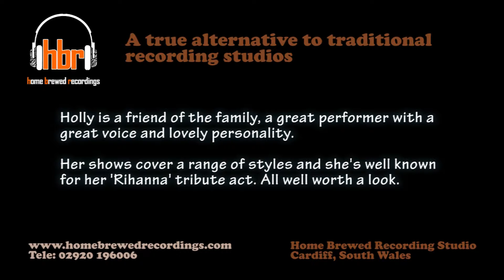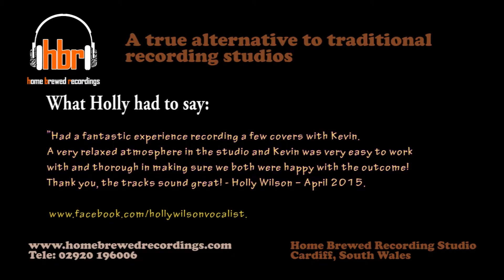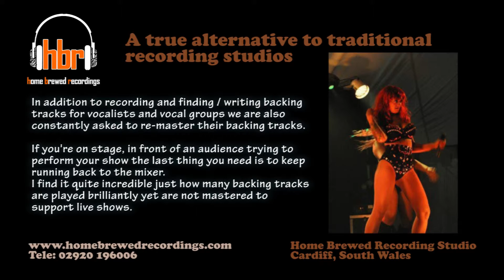Holly Wilson - Royals (Lorde Cover) recorded at Home Brewed Recordings. Cardiff, Wales.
Royals cover. Vocals by Holly Wilson. Recorded at HBRecordings.